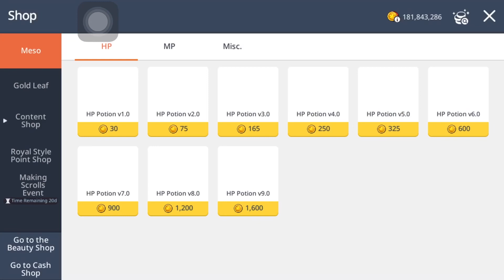MapleStory M - Root Abyss Shop Improvements - Yggdrasil Rune Ring 10% EXP (Nov Update)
Root Abyss shop improvements -
Yggdrasil Rune Ring 10% EXP

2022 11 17